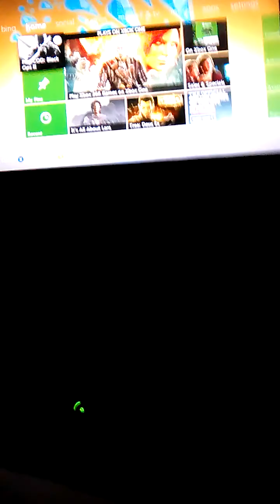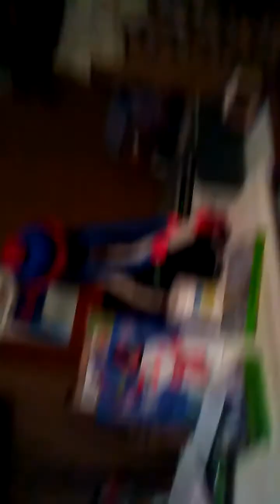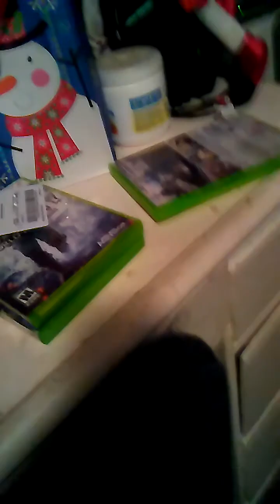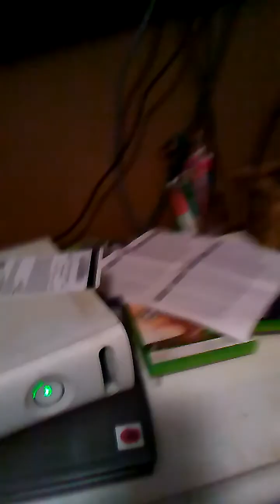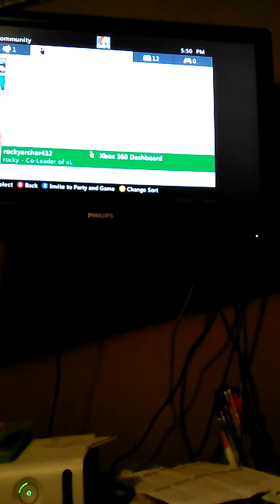January 23, 2016